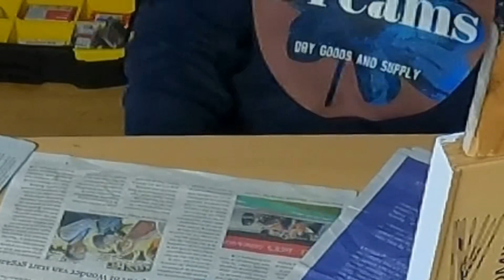Een Pinguïn Knutselen! 🐧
In deze video ga ik een pinguïn in elkaar knutselen. Veel kijkplezier! 😀